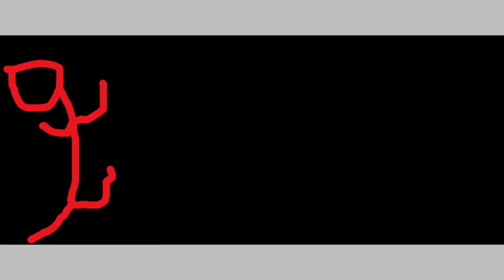Exposing Taco animation